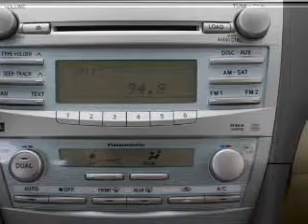2008 Toyota Camry - Feasterville PA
Year: 2008
Make: Toyota
Model: Camry
Trim: SE
Engine: 2.4 liter inline 4 cylinder 16 valve
Transmission: 5-Speed Automatic
Color: Silver
Mileage: 42008
Address:
117 Bustleton Pike